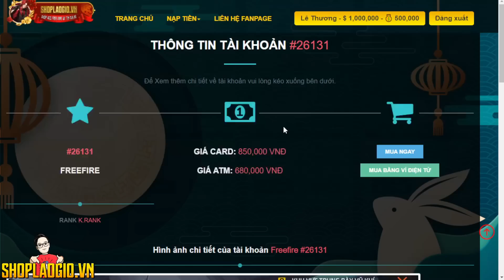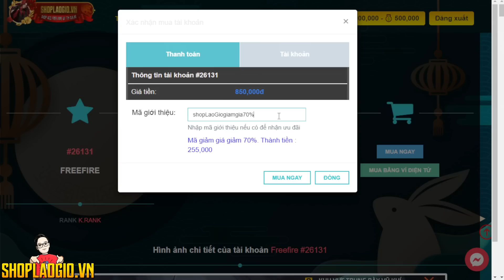(Free Fire) CHẠY Để Cân Team Là Có Thật Khi Lão Gió Đi SOLO SQUAD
CHẠY Để Cân Team Là Có Thật Khi Lão Gió Đi SOLO SQUAD